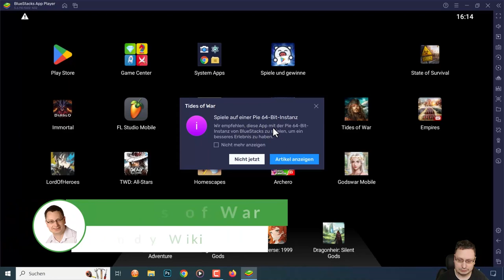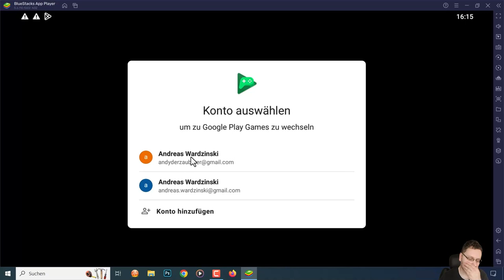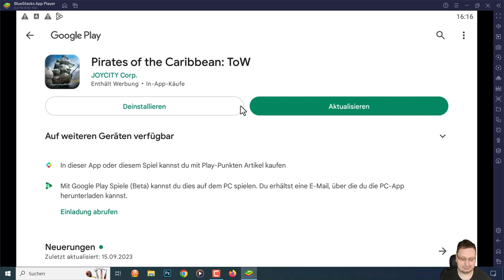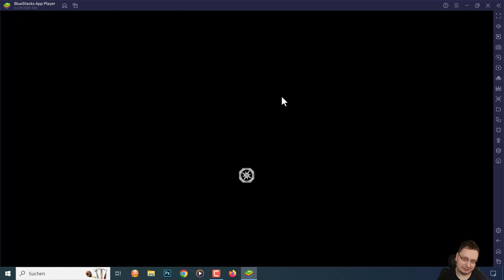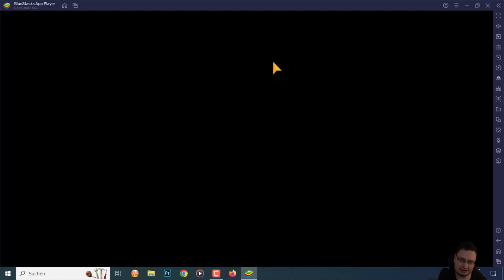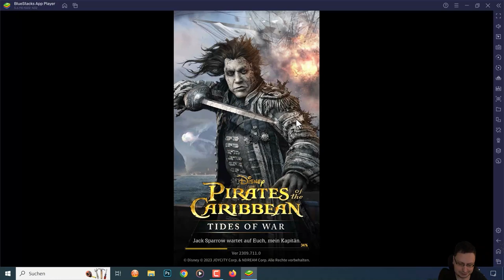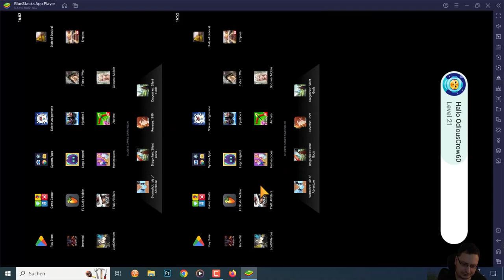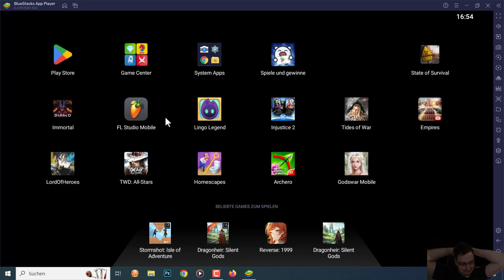Let's Play - Tides of War (Review)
BESCHREIBUNG:
             Let's Play - Tides of War
00:00 - Let's Play - Tides of War!
03:18 - Das Spiel beginnt!
05:25 - Character Auswahl!
08:51 - Lass uns eine Frau sein!
10:13 - Dialoge ohne Stimmen!
12:35 - Jacks Sparrow und unsere Geschichte beginnt!
15:42 - Wir dürfen wählen in der Storyline!
22:00 - Aufgaben, nach Aufgaben erfüllen!
25:00 - Weitere Aufgaben erfüllen!
32:00 - Spiel ist eintönig und langweilig!
Fazit: Nach einem kurzen Let's Play hatte ich danach keine Lust mehr auf das Spiel, es hätte so viel Spaß machen können mit echten Synchronsprechern aus dem Film, aber dafür hat man sich nicht die Mühe gemacht.

Schade, auch die Story ist einfach langweilig gemacht. Hier hätte man eine bessere Grafik verwenden können, aber alles verpfuscht. Da hat Disney einfach nur die Geldmaschine gesehen und die Spieler, die nichts Anspruchsvolles spielen. Für jemanden wie mich, der anspruchsvolle Spiele spielt, ist das Spiel zum Einschlafen. Bewertung von mir 1/10.